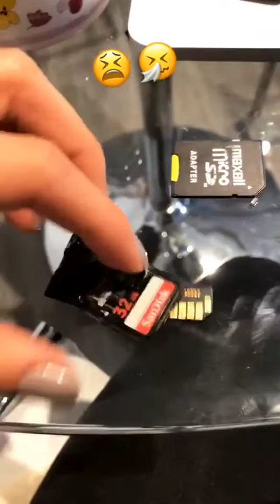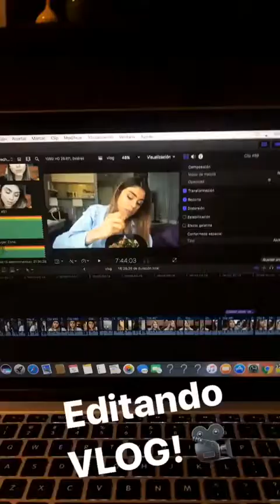PAULA GALINDO @PAUTIPS INSTAGRAM STORIES COMPILATION 05 DE NOVIEMBRE DEL 2017